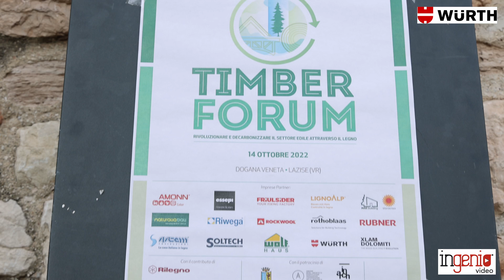Prodotti e software per la progettazione degli edifici in legno sul portale di Wurth Italia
Intervista a Fabrizio Faes, Responsabile del settore Carpenteria in Legno della WURTH Italia in occasione del TIMBER FORUM 2022, che si è svolto a Lasize il 14 ottobre 2022.
Wurth Italia ha implementato una gamma completa di prodotti per il legno a 360 gradi, dalle viti moderne al mondo delle connessioni fino all'involucro con i prodotti relativi alla sigillatura, ai freni a vapore e a tutti gli accessori necessari per gli edifici in legno.
"Potenzialmente riusciamo a dare assistenza dalla realizzazione della platea fino alla costruzione dell'edificio in maniera trasversale quasi "chiave in mano"."
Una ampia gamma di prodotti e servizi affiancati da un supporto tecnico e una personale assistenza al progettista anche attraverso un software per il dimensionamento delle costruzioni in legno e la documentazione tecnica, il tutto presente in un portale dedicato appunto al progettista.